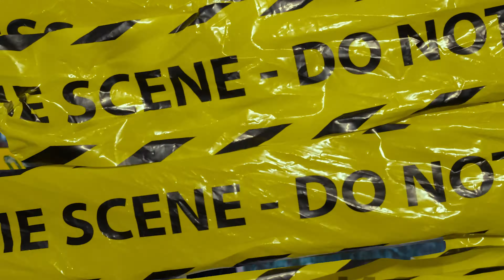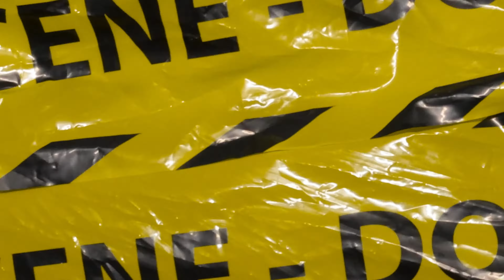Lil Hollywood - No Friends (Official Video) Dir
Shot & edited by @448.ent

Artist Instagram : @_72hxllywood